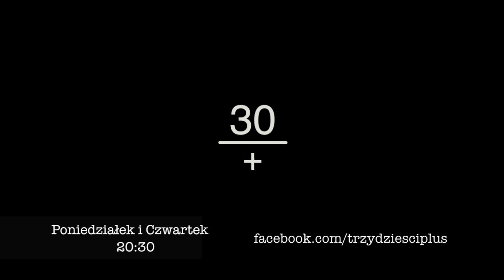30 + odc.2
Na fali sukcesów tego typu programów internetowych, pojawiajawili się ONI Błyskotliwi ! Atrakcyjni ! Wyrafinowani ! Wyperfumowani ! - PIĘKNI TRZYDZIESTOLETNI - [ 30 + ] - TYLKO DLA ORŁÓW !